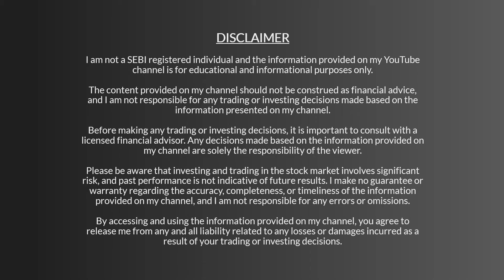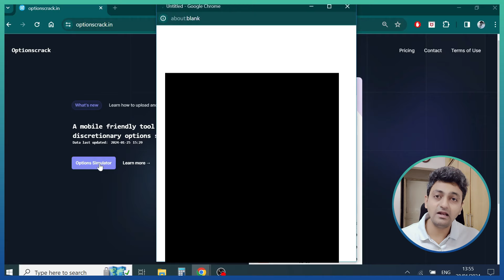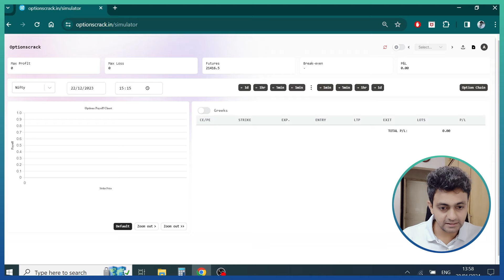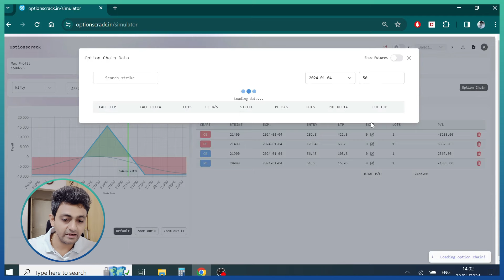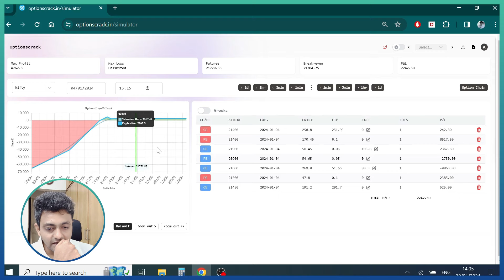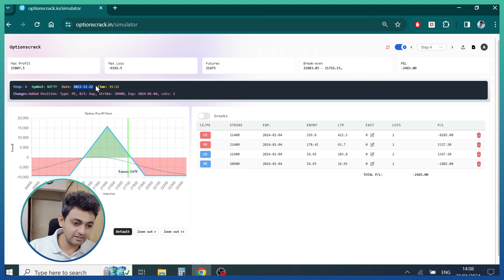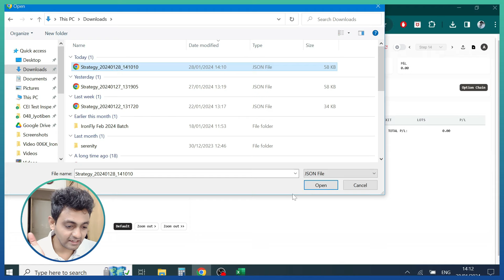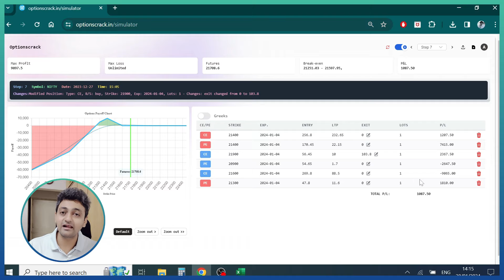Options Crack Option Simulator With Some New And Exciting Features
Greetings, fellow traders! 👋

As we navigate the dynamic world of trading, backtesting and understanding market trends are crucial aspects of refining our strategies. Imagine a simulator platform that not only allows you to review your strategy step by step but also empowers you to download the log file in Microsoft Excel and .json formats. 📊💡 Now, you can easily share your insights and trading brilliance with friends remotely, enabling them to unravel the magic behind your backtesting strategy.

In this comprehensive demonstration, I walk you through the incredible capabilities of Options Crack, providing a step-by-step guide on leveraging these innovative features. 🔄💼 Learn how to analyze and fine-tune your strategies, making informed decisions based on the market's mood. With the ability to share log files, collaboration and learning become seamless, fostering a community of empowered traders.

📹 Dive into the world of advanced options trading with this enlightening video and unlock the full potential of Options Crack! Don't forget to hit the like button if you find the content valuable, share it with your trading buddies, drop a comment with your thoughts, and of course, hit that subscribe button to stay updated on the latest trends in the trading world.

How to use Option Simulator
How to use Options Simulator
Back Testing using Option Simulator
Back Testing using Options Simulator